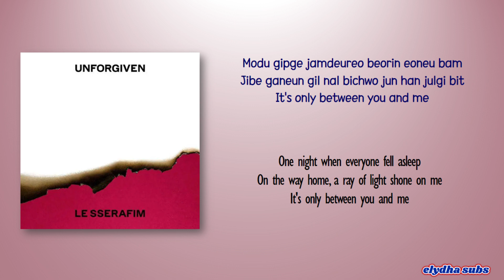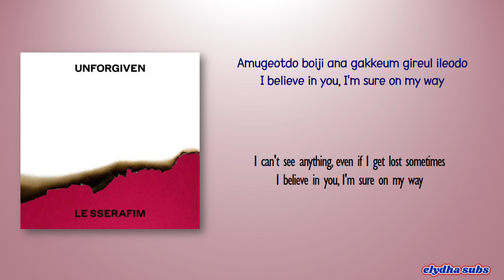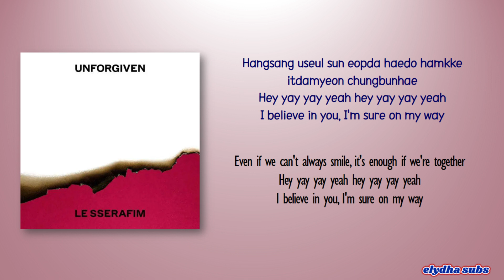LE SSERAFIM – FEARNOT (Between you, me and the lamppost) (피어나) [Rom|Eng Lyric]